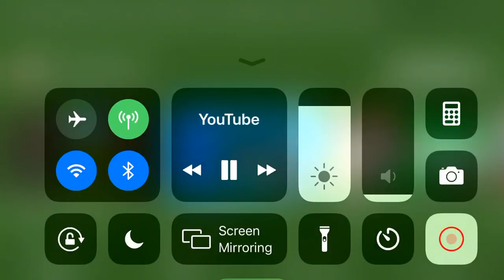Do my quiz ok ily bye (no homo btw)